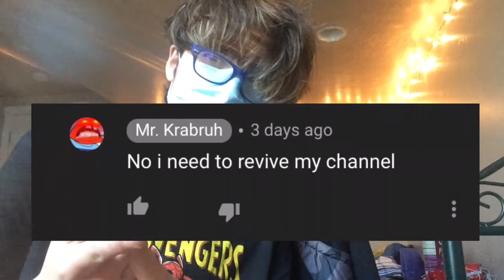Calling out Krabruh on his meme stealing